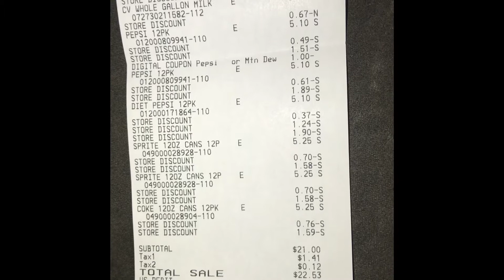Dollar General $5 off $25 Haul | Cheap Deal on Sodas | $2 each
$5 off $25
$1 off 3packs of pepsi products
$2 off when you buy pepsi and lays products